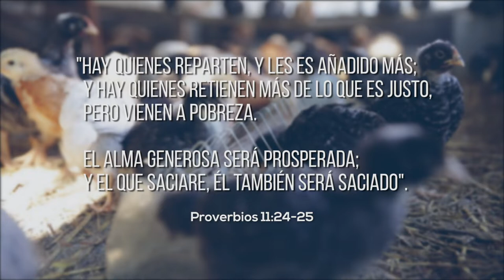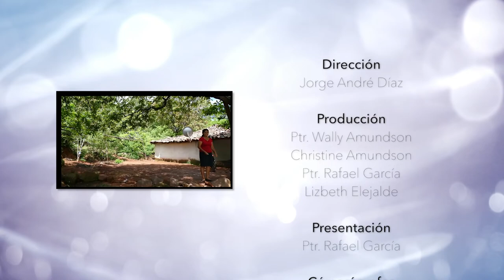Compartiendo por Fe - Episodio 7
Retirarse es más que el tiempo que permanecemos en casa y vemos por la ventana los días y las noches pasar, recordando el tiempo en que fuimos útiles. Compartiendo por Fe nos muestra el testimonio de un par de personas que han decidido ser manos que ayudan e involucrar a otros en una cadena… por Fe. Lo que antes compraba, hoy es mi fuente de ingresos.